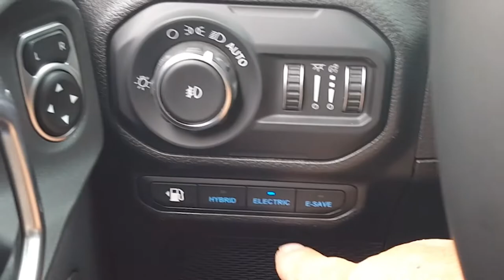Jeep Wrangler 4xe and Some of our Favorite Trails - Podcast Episode 8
In this episode we talk about how well the new Jeep Wrangler 4xe performed for Rick Péwé in Texas. The new noise ordinance that passed in Moab and all the different  Jeep Easter Eggs. We debate wheels, steel or aluminum. Buying parts for your Jeep and some of the subtle changes Jeep made that can make it a challenge. The crew talks about some of their favorite trails in their home states.

Video editor:
   Michael Harrington, 4x4Filmmaker